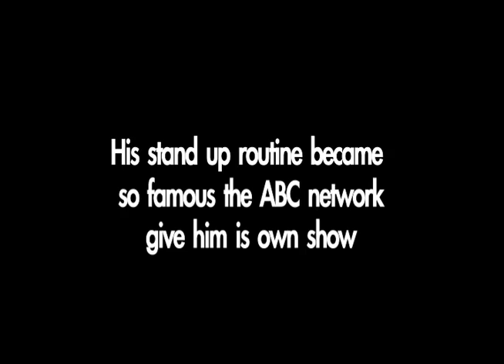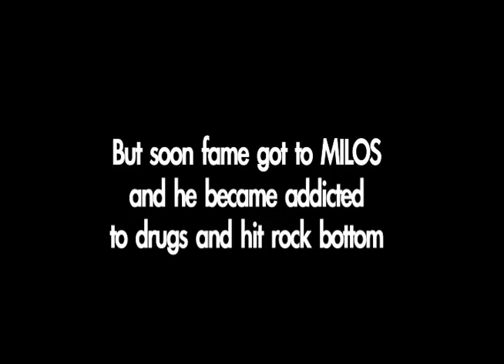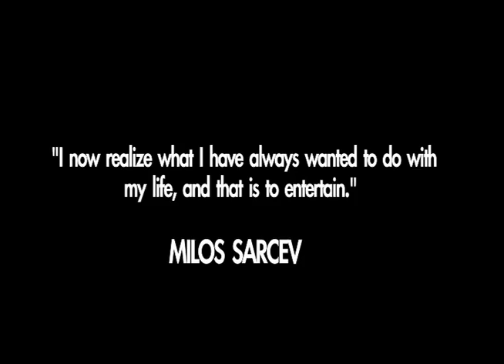THE MILOS STORY